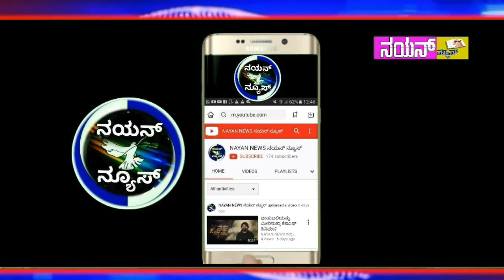ಚಿಗುರು ಮಹಿಳಾ ಸಹಕಾರ ಸಂಘದ ಕಚೇರಿ ಉದ್ಘಾಟನೆ ಹಾಗೂ ಪ್ರಪ್ರಥಮ ಕಾರ್ಯ ಕಾರಿ ಮಂಡಳಿ ಚುನಾವಣೆ!